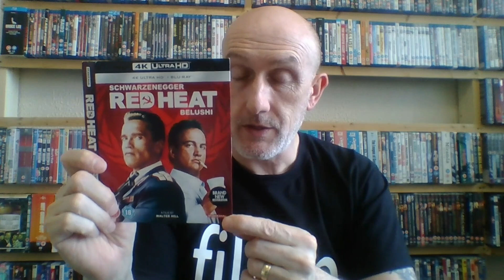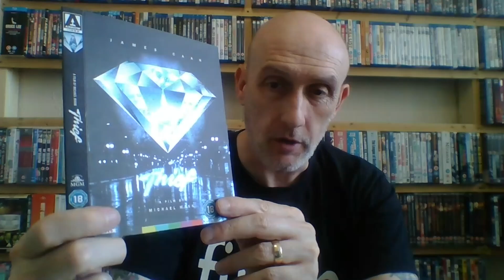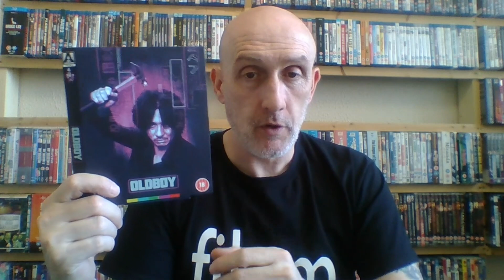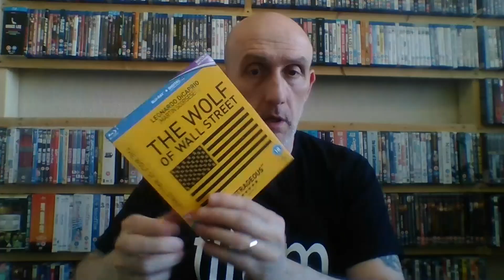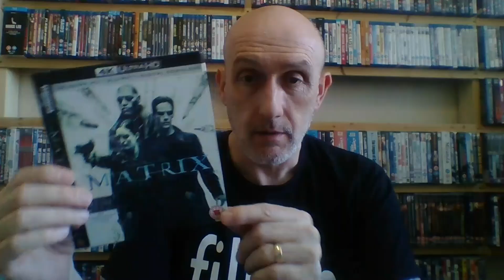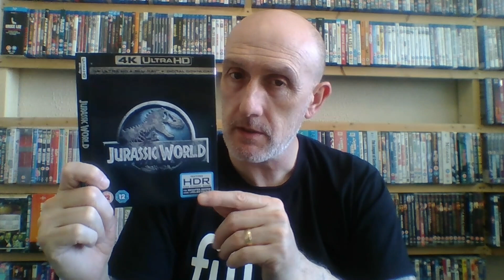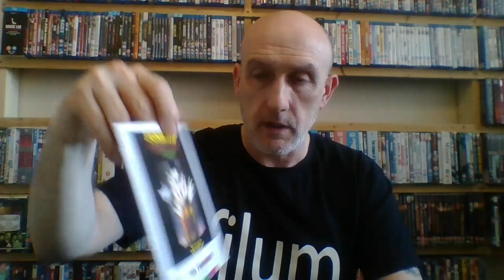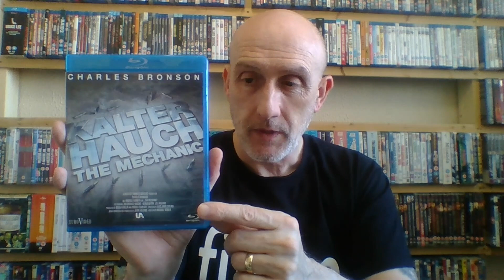HUGE box of Slipcovers from Garry Watson Part 2 of 3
* Please note I received this box a month ago, thanks again to Garry for waiting till I completed the editing for these 3 parts :-)